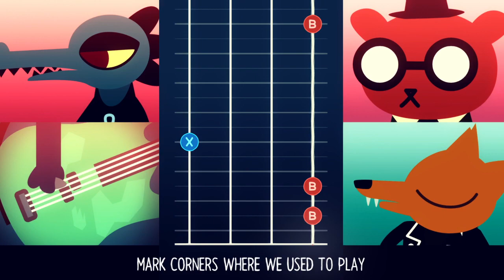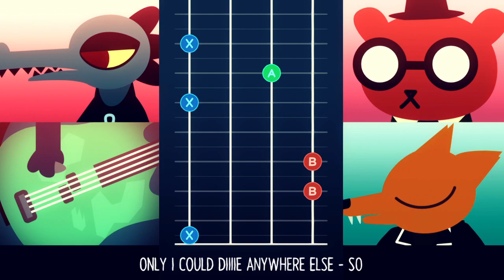Greg the Glorious | Night In The Woods (NITW) | E9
'Ol pal Greggory and pizza!